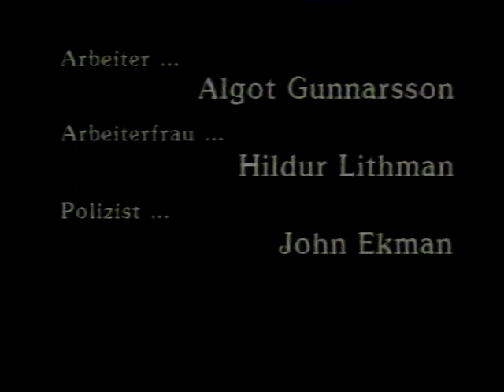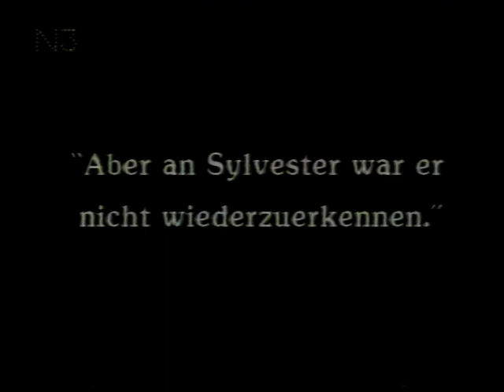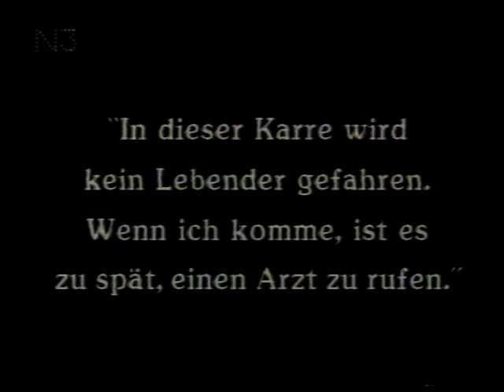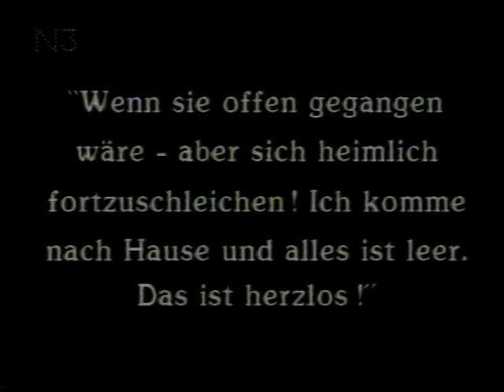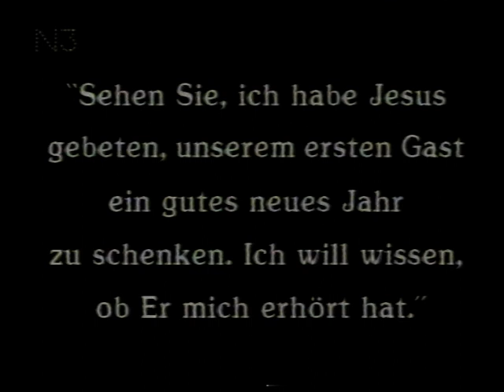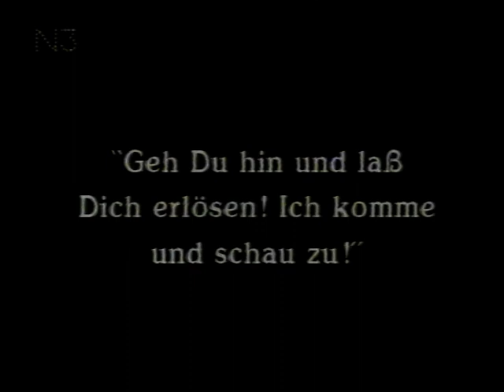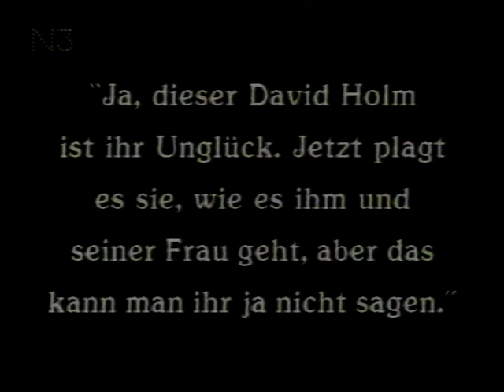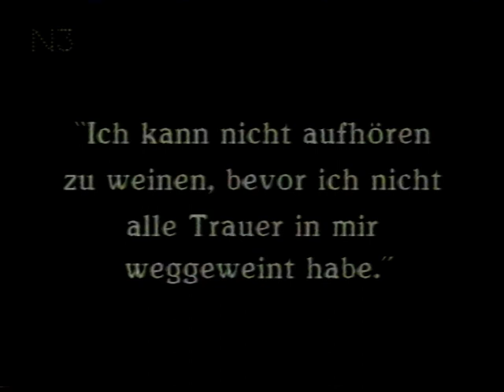Der Fuhrmann des Todes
Originaltitel  Körkarlen

Regie  Victor Sjöström
Drehbuch  Victor Sjöström
Produktion  Charles Magnusson
Kamera  Julius Jaenzon
Besetzung

    Victor Sjöström: David Holm
    Hilda Borgström: Anna Holm
    Tore Svennberg: Georges, Fuhrmann
    Astrid Holm: Edit
    Lisa Lundholm: Maria
    Tor Weijden: Gustafsson
    Concordia Selander: Edits Mutter
    Einar Axelsson: Davids Bruder
    Nils Aréhn: Gefängniskaplan
    Olof Ås: Fuhrmann (Rückblenden)

Wikipedia Suche:
Der Fuhrmann des Todes (1921)